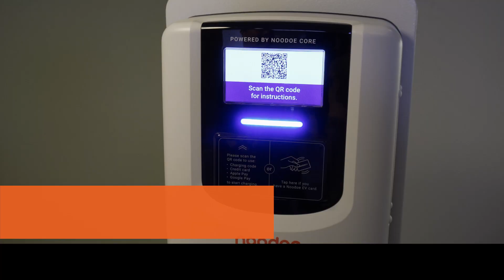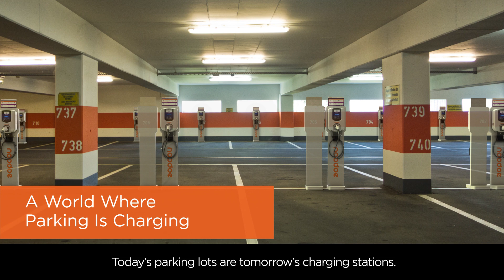Noodoe EV OS – Total EV Charging Service Automation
Find out how at Noodoe, we’re leading the way towards a world where parking is charging. To accomplish this, we provide service automation solutions that transform parking lots into hands-off revenue generators. What makes us different is Noodoe EV OS, one of the world’s most advanced cloud-based operating platforms, serving as the “brain” that fully automates 24/7 service delivery, universal payment processing, and advanced energy cost reduction.